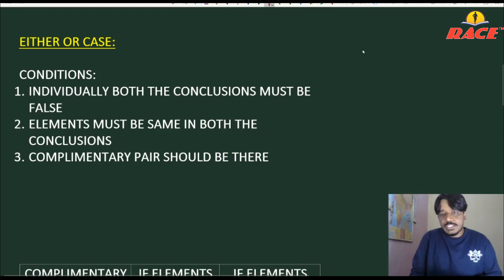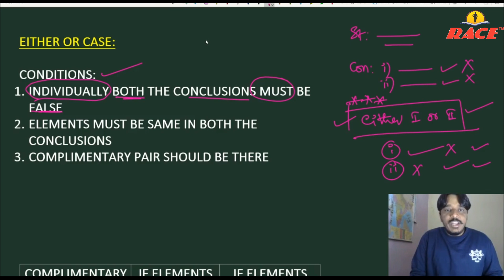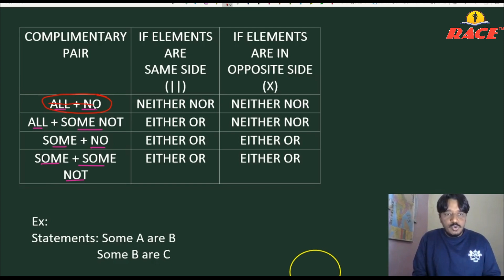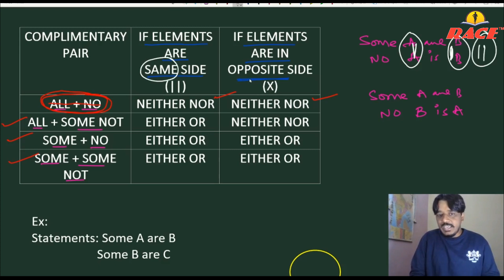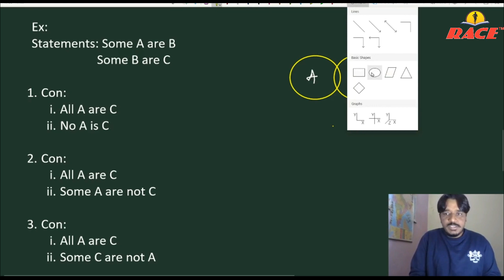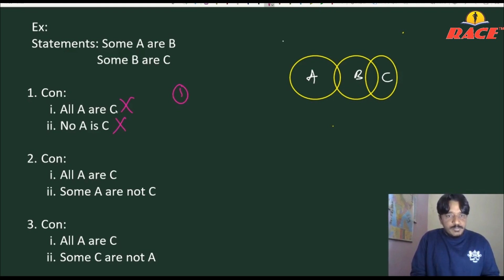SYLLOGISM: Either Or Case: Highly useful for IBPS PO, SBI PO, RBI & Other Exams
Clear Explanation with Example of the topic by Anjaneyulu sir.
Highly Useful for IBPS PO/CLERK, SBI PO/CLERK, RBI & Other Exams
ONLINE COACHING for IBPS & SSC started
For Details/Admission